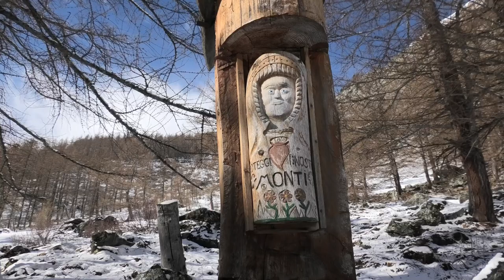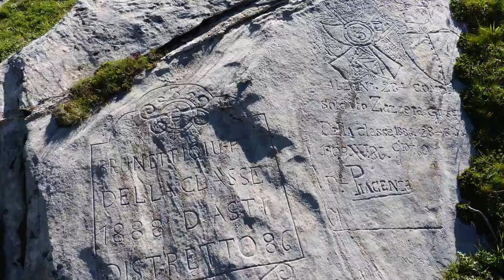Frammenti di cielo sulle Alpi - 8 I laghi dell'Albergian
Se le condizioni climatiche consigliano di non proseguire verso l'alto, si può sempre volare con la fantasia e raggiungere un vallone affascinante dove ci aspettano dei magnifici laghi. Ci troviamo nel vallone dell'Albergian, in val Chisone. Quando il tempo e la stagione lo consentono, grazie alla presenza nel passato dei militari, si può oggi percorrere delle comode mulattiere che consentono di scoprire i tesori che questo prezioso angolo delle Alpi racchiude.